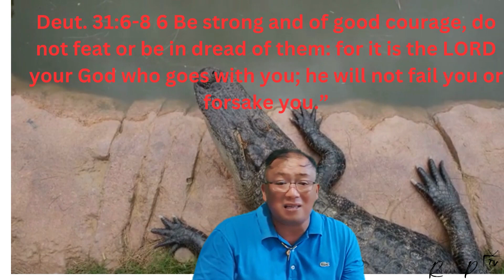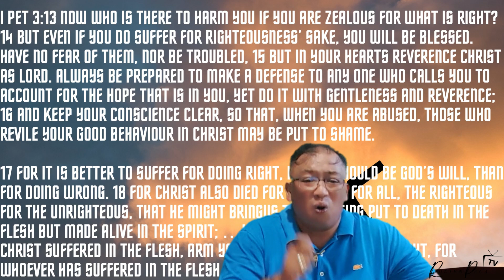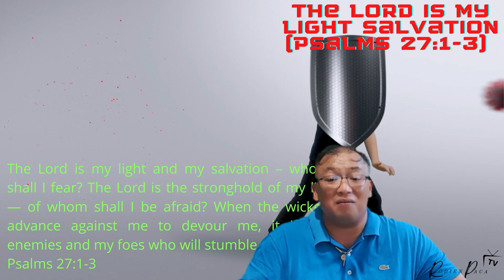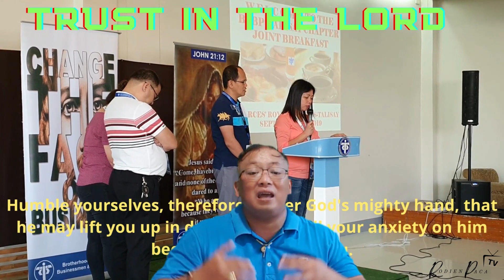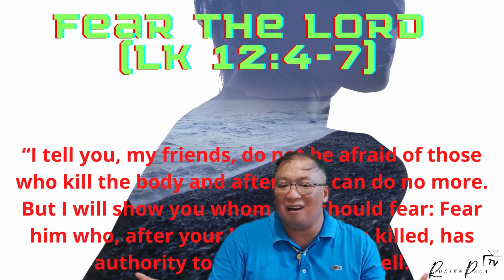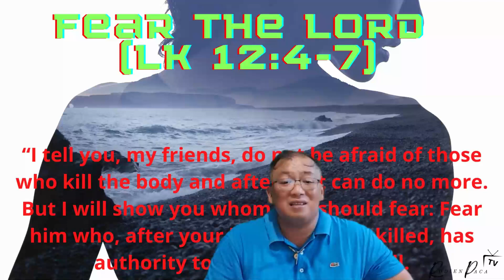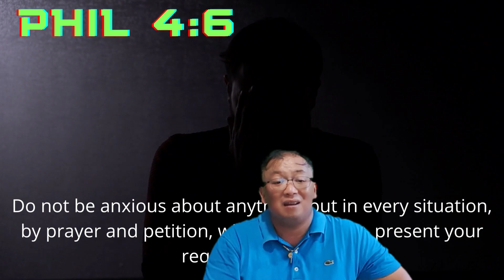FEARS - FIGHT WITH FAITH (TALK 6 - BCBP FORMATION PROGRAM) CHRISTIAN N HIS EMOTIONS BRO RODIEN PACA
BCBP TALISAY CEBU
BCBP FORMATION PROGRAM TALKS AND TEACHING